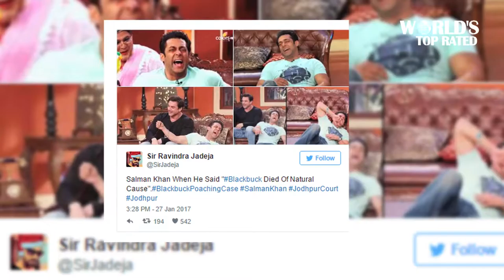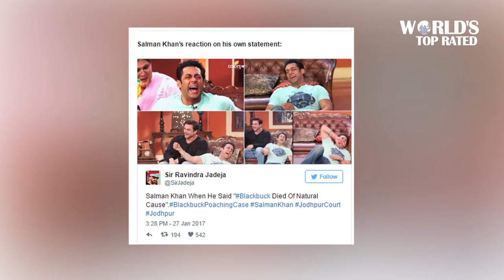Salman Khan says the blackbuck died a natural death; Twitterati’s in splits| Worlds Top Rated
Salman Khan said that the blackbuck died under natural circumstances.